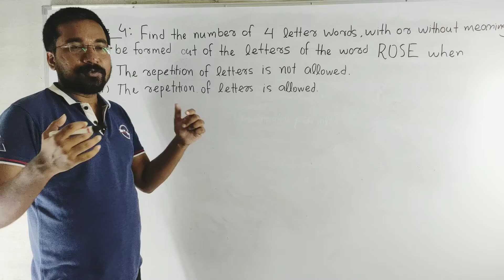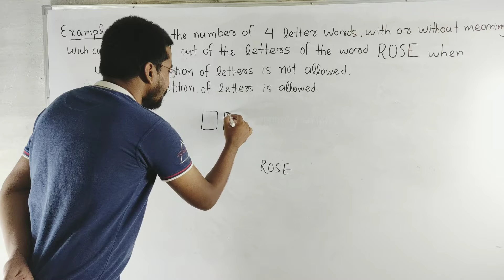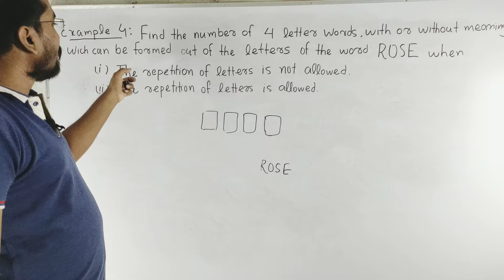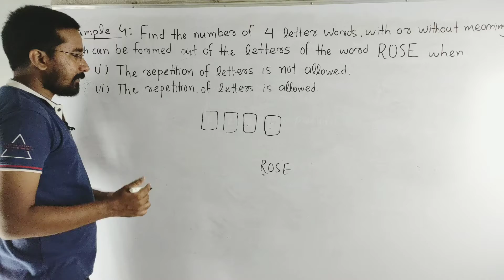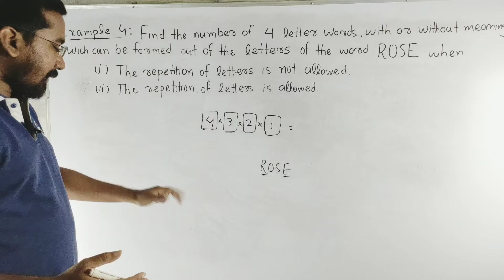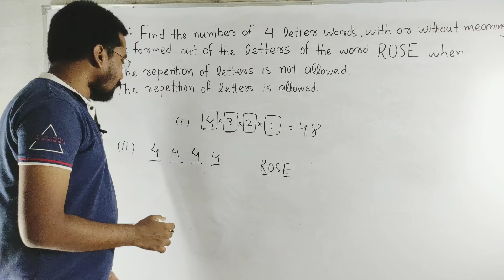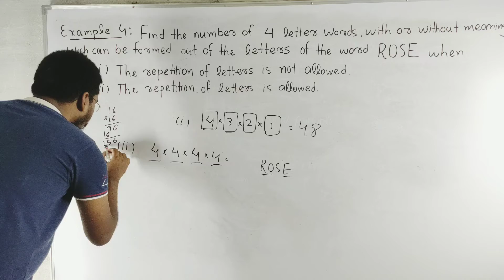Howmany words can be made from 🌹16.2 (example 3 ) fundamental principles of counting 16 permutation